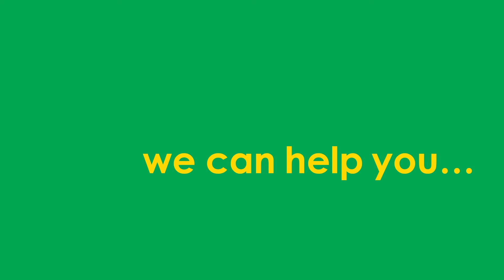SUPERSIV - Zeolite Powder | Baltimore Innovations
SUPERSIV® POWDER is an ultra high-quality form of zeolite molecular sieve that’s used for the removal of water from polyurethane adhesives, coatings and sealants. It is also used for moisture scavenging in polyurea systems and zinc-rich paints.
3A SUPERSIV® prevents the formation of CO2 gas bubbles.
4A SUPERSIV® POWDER is used by manufacturers of PU and Polyurea systems; for the removal of water from their formulations.